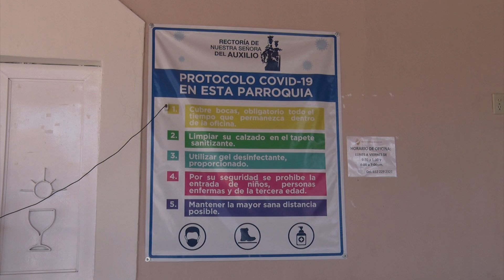LaNota con Zarahí Hamburgo: Con la imposición de la ceniza inician la cuaresma católicos del mundo